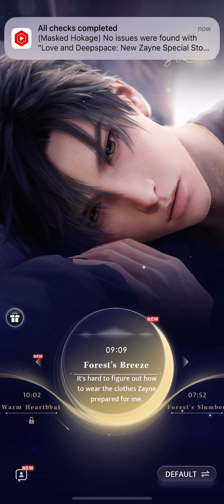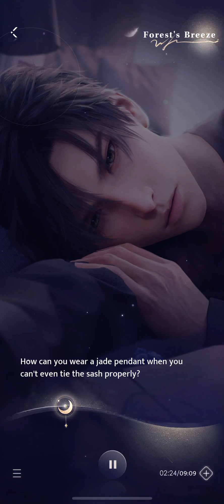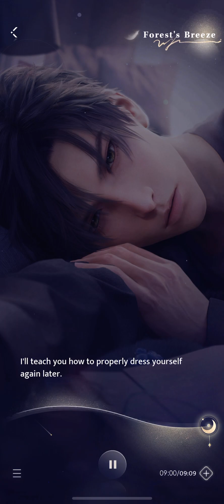Love and Deepspace: Zayne Forest’s Beeeze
You can get this free 4 star card without wishing if you join the ongoing event in Love and Deepspace